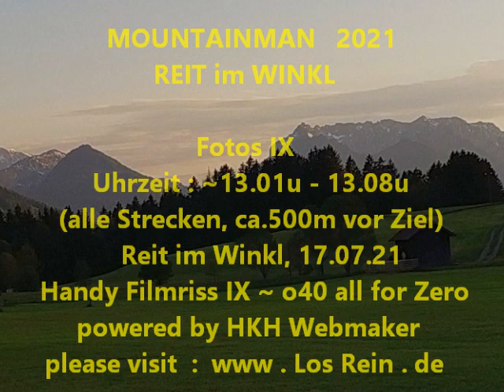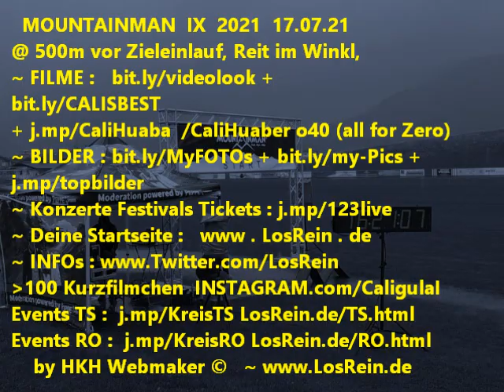MOUNTAINMAN 2021 Teil IX Der letzte Kilometer @ Reit im Winkl ® by HKH Webmaker ©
MOUNTAINMAN 2021 Teil IX Der letzte Kilometer 13.01-08u @ Reit im Winkl, 17.07.21 ® by HKH Webmaker © [02:33]

Handy Filmriss IX o40 (all for Zero) auf youtu.be/PHbdh5HBIRM powered by HKH Webmaker ©
(insgesamt gibt es 14 ~XIV~ Filmrisse von 12.30u - 13.30u + 16u hr)

~ NO GUGL !!! * tIny Facebook.com/groups/tinyD/?ref=Cali.Huaber * Heartbreaker Facebook.com/groups/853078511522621/?ref=Cali.Huaber * Facebook.com/cali.huaber?ref=Cali.Huaber * * Blogger.com/blog/posts/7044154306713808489 * VK.com/vkcali * ok.ru/profile/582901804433 livecali.livejournal.com
ALLE LINKS, EVENT, Filmrisse :
Teil IX  Der letzte Kilometer 13.01-08u youtu.be/PHbdh5HBIRM
Teil VIII 12.55-13u youtu.be/X7_v6DwREzI
Teil VII LÄUFER - VII 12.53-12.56u youtu.be/7xKtK9-4czg
Teil VI LÄUFER - VI 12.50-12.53u youtu.be/jRmkAjOrCI4
Teil V  LÄUFER - V 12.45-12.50u youtu.be/xSILcc5kauo
Teil IV LÄUFER - IV  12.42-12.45u youtu.be/mirlyCogUu8
Teil III  LÄUFER - II 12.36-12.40u youtu.be/DlveIfFroCY
Teil II LÄUFER - I 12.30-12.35u Youtu.be/BRKc2dB-MoA
Teil I STRECKEN  FILMRISS I : youtu.be/K89tfnWG0Rg
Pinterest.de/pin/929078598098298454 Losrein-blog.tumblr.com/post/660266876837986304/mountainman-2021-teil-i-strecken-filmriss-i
Losrein.blogspot.com/2021/08/mountainman-2021-teil-i-strecken.html
JP:  blog.goo.ne.jp/caligoo2web/e/2f780c43c84a5fc951aa17f5f063d774
...aus der Programmbeschreibung :
Auf 4 verschiedenen Streckenlängen erwarteten dich als Trailrunner oder Hiker atemberaubende Trails; Von 11 bis 55 km war alles dabei. DIE TRAILS DER SIEGER : Wo einst Rosi Mittermaier das Skifahren gelernt und dann Gold bei Olympia geholt hat, gingst du die Siegertrails.
Der Start und das Ziel waren am Festsaal; vorbei an den legendären Skisprungschanzen, dann knackige Anstiege hinauf zur Hindenburghütte, Dürrnbachhorn; weiter gings hinauf zur bekannten Winklmoosalm über ein Hochmoorgebiet Richtung Steinplatte...
GEWINNER ! Ergebnisse : Abavent.de/anmeldeservice/mountainman2021reitimwinkl/ergebnisse
Home :  Mountainman.de/events/alps/reit-im-winkl/
Strecken-Details ! S : Komoot.de/tour/86697919/zoom#tips +
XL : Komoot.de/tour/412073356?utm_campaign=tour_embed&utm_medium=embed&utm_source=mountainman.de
Nächster Mountainman in Reit im Winkl : 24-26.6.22